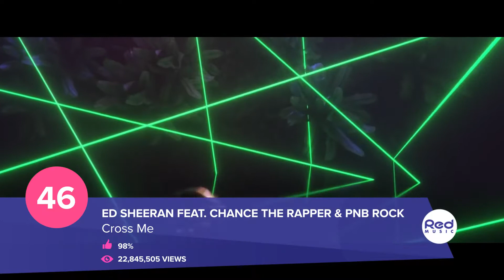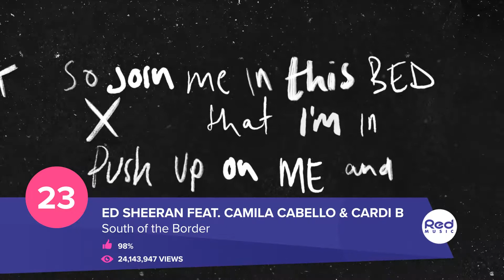Top 50 Hit Songs August 2019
If you enjoyed this video, we recommend you to check our playlists by RedMusic

1. New Hits 2019 - Top New Hit Songs 2019
2. Hit List 2019 Playlist - Best Hit Songs 2019

All the charts are based on the lists of RedMusic